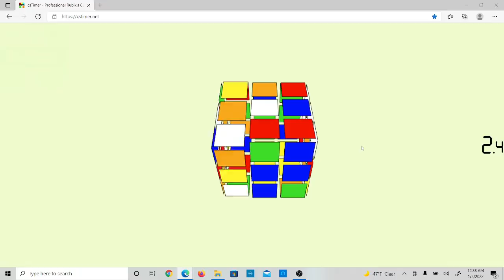17.43 Virtual 3x3 Single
This is so fun to do!  I think sub-10 single is my final goal.